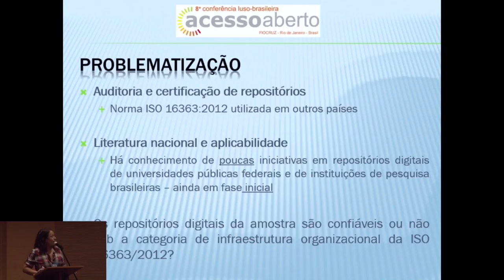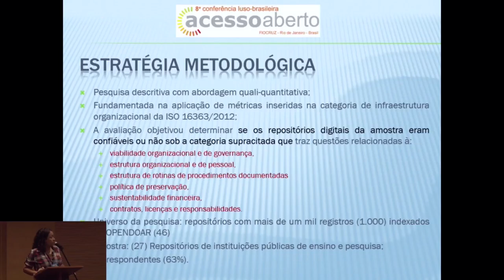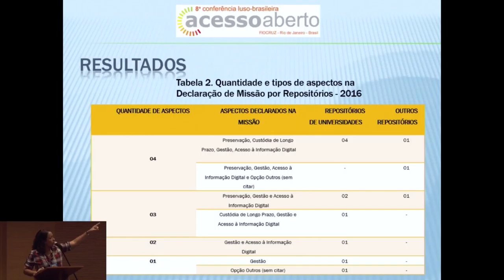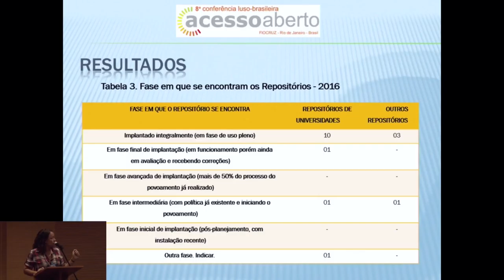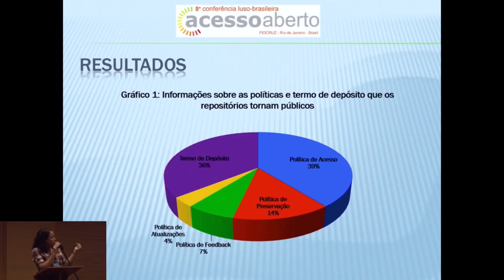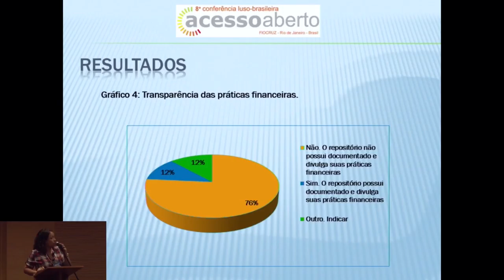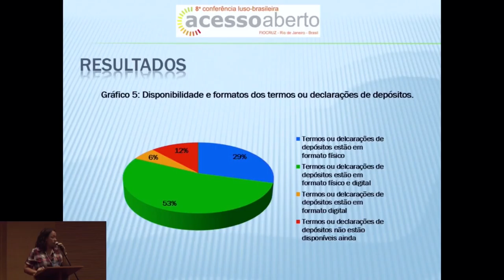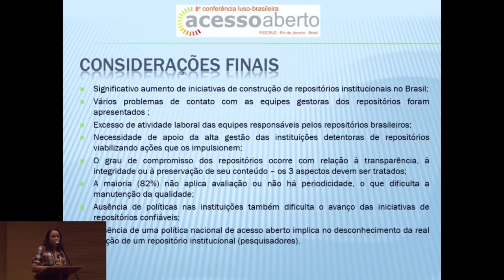CONFOA 2017 LAURA VIELA RODRIGUES REZENDE